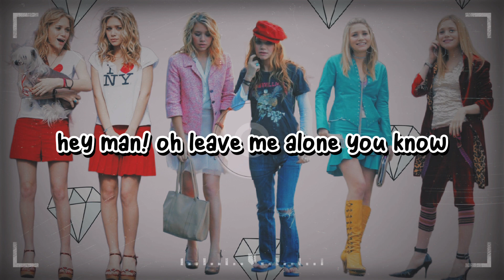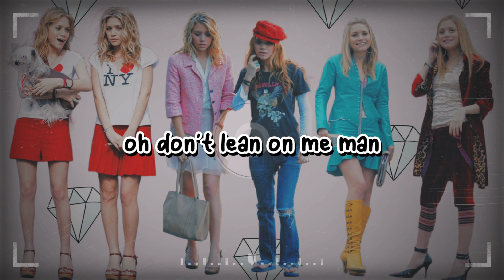Wakefield feat. Mary Kate Olsen - Suffragette City (Lyrics)